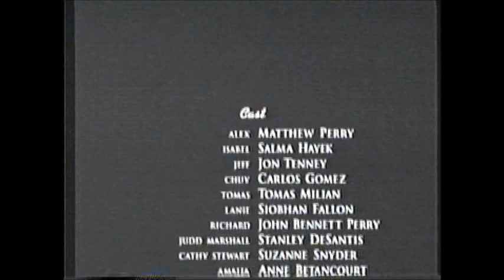Fools Rush In (1997) End Credits (TBS 2004)